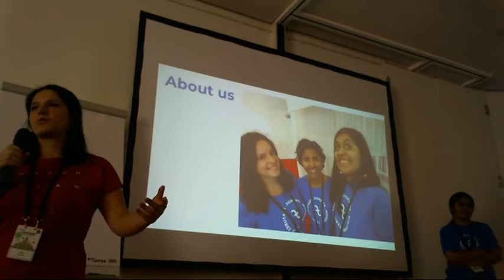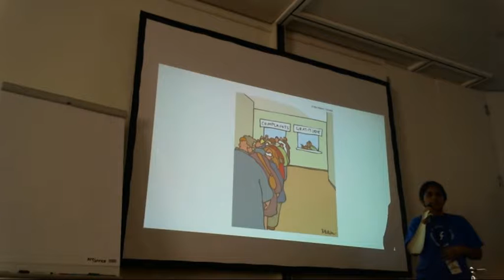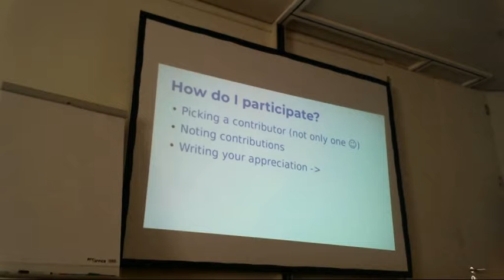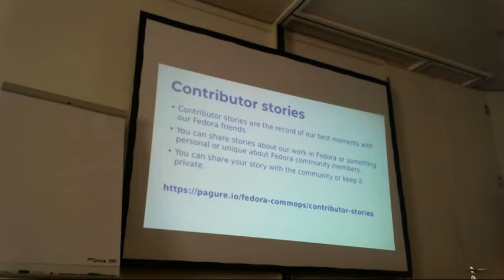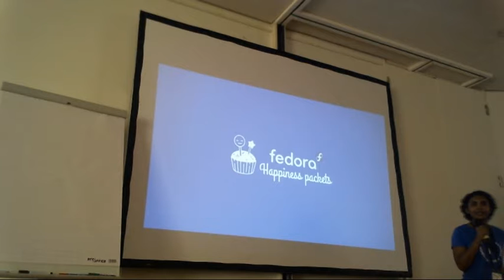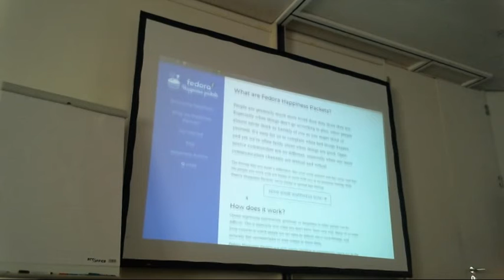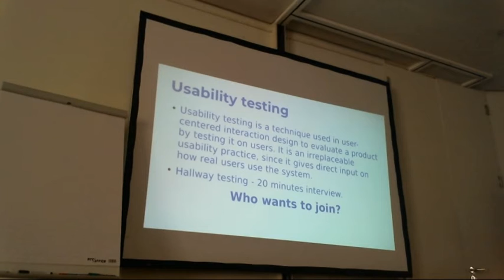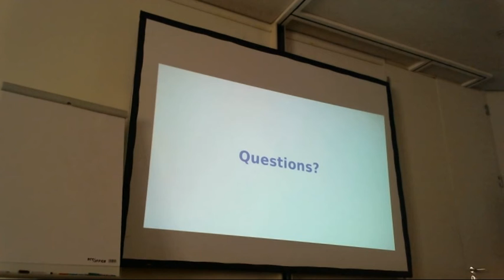Flock 2018 - Thank the Fedora Community! Launching Fedora Appreciation Week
3:40pm - 4:05pm
@Hamburg 1+2

Talk: Thank the Fedora Community! Launching Fedora Appreciation Week
Presenters: Jona Azizaj, Bee Padalkar, Anna Philips

Description: Inspired by the Ubuntu Community Appreciation Day, Fedora Appreciation Week is an initiative to celebrate the community behind the success of Fedora. Through this week, there will be different events and initiatives through which Fedora community members are encouraged to give their thanks and show their appreciation to people involved in Fedora community.
To organize a Fedora Appreciation Day, outreach and awareness are important ahead of time so the community is aware of the event. Especially for something that has not yet happened before, spending extra time on awareness will be important so contributors remember and are aware of the day. We aim to launch the Fedora Appreciation Week to the community at FLOCK through this talk, followed by outreach through various other communication channels. We will introduce the Fedora Appreciation Week and release the dates for the event. We will also introduce and demonstrate Fedora Happiness Packets, an open source platform which community members can use during Fedora appreciation week 2018 to send thank you messages and positive feedback to other Fedora Community members. We will also talk about contributor stories - what are they, why should you submit one and how can you submit it - and how they are an integral part of Fedora Appreciation Week.